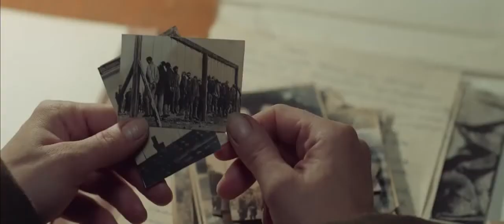72 часа - Трейлер (2016)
Официальный трейлер фильма 72 часа (2015):
✔ Трейлеры к русским фильмам: плейлист ☛  ☟

Сюжет фильма "72 часа": В самом начале Великой Отечественной войны крохотный городок Ставрово оказывается в эпицентре большой истории. Его расположение, близость линии фронта, железная дорога, перекресток нескольких дорог привели в город крупный гарнизон немцев. Но в городе действует подполье, состоящее, в основном, из вчерашних школьников. Это история противостояния двух молодых людей, двух жизненных позиций — комсомольца Алексея и предателя Дмитрия. Оба молоды, оба читали одни и те же книжки в детстве, учились в одной школе, любили одну девушку. Но первый, не задумываясь, отдал жизнь за то, что считал священным — за Родину, а второй самозабвенно мучил и убивал своих же соотечественников, соседей, знакомых, бывших одноклассников.

• Оригинальное название - 72 часа (2015)
• Страна - Россия
• В ролях - Ирина Розанова, Алексей Шевченков, Митя Лабуш, Анатолий Гущин, Лиза Арзамасова, Татьяна Лютаева, Александр Зельский, Ирина Московская, Анастасия Королькова, Светлана Колпакова...